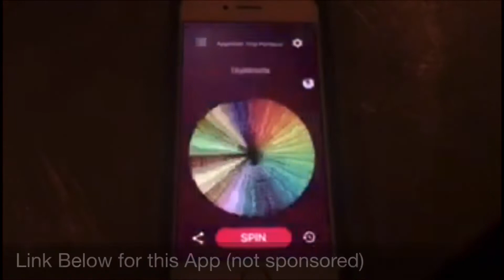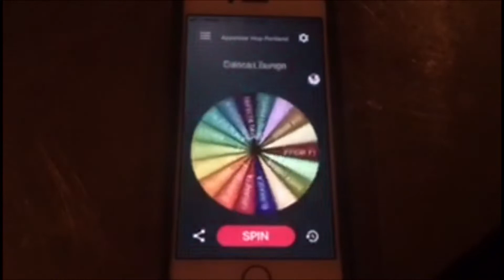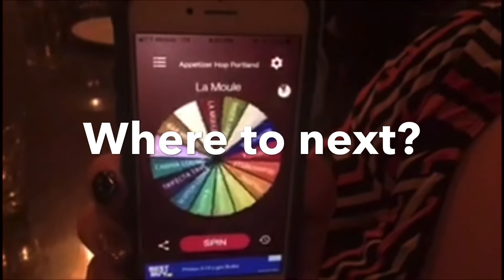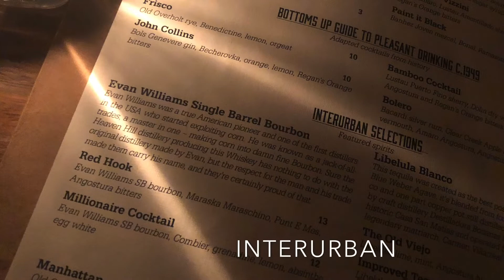Surprise Date in Portland Oregon: Random Restaurants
We spun a wheel and it told us where to go. Each place we enjoyed appetizers. Here was our random adventure.

***This video was filmed January 2020, prior to Covid-19.***

Whipped Butter Recipe:
1 part butter
1 part olive oil
Smoked maple syrup (to taste)
Sea Salt (to taste)
Dried Espelette pepper (to taste)